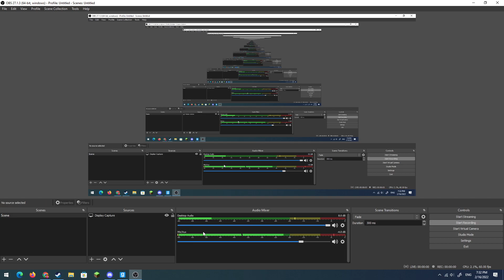Gmod Fnaf | Freddy And Friends In Breaking Point